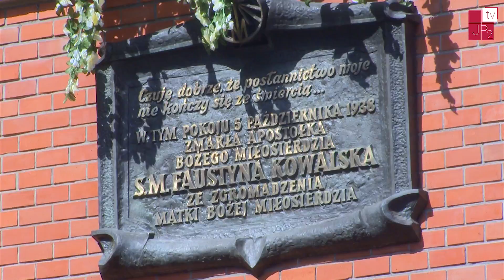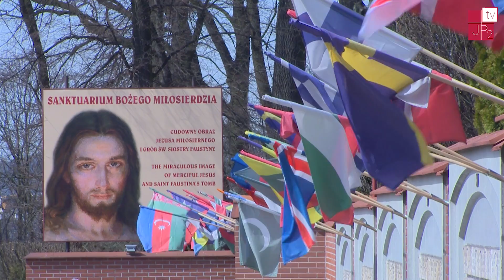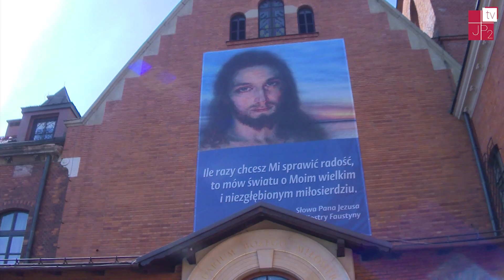Św. Siostra Faustyna - patronka ŚDM